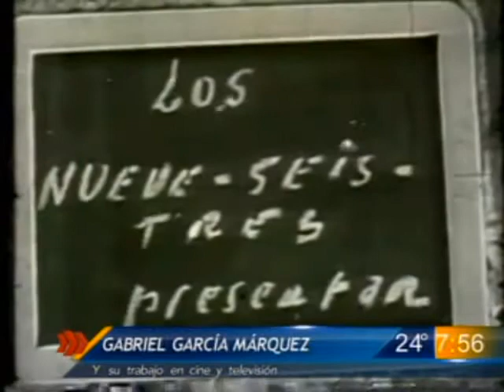Las Noticias - El trabajo de Gabriel García Márquez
En cine y televisión